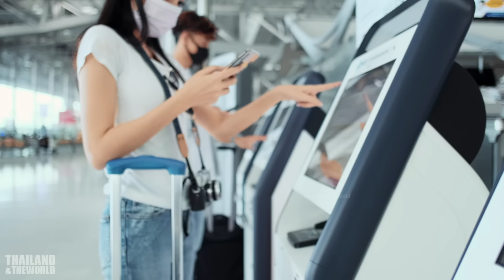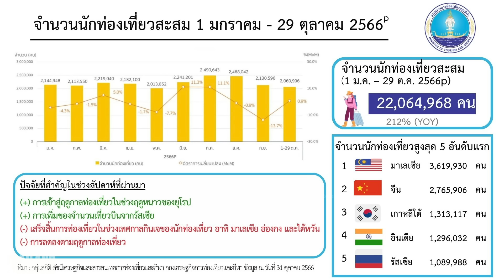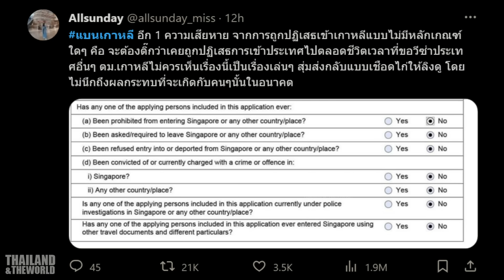ชาวเน็ตเกาหลีใต้โต้กลับคนไทย..ลามถึงจีน หนุน ตม. ตัวป่วน ทำคนไทยกลุ่มใหญ่เสียประวัติ | Thailand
ถ้าพูดถึงเรื่องของความสัมพันธ์ระหว่างประเทศในช่วงนี้ คงไม่มีเรื่องใด ร้อนแรงไปกว่ากระแส แบนเที่ยวเกาหลี ที่ยังอยู่ในอันดับต้นๆของ trending บน twitter มานานกว่า 1 สัปดาห์ จนมีแฮชแท็ค แบนเกาหลี เพิ่มเข้ามาอีกหนึ่งแฮชแท็ก และยังติดอันดับต้นๆมาจนถึงตอนนี้ เพราะยิ่งนานวัน ก็มีผู้ที่ออกมาแชร์ประสบการณ์แย่ๆ ที่เจอกับตัวเองโดยตรง ทำให้เราได้เห็นการเลือกปฏิบัติ ของเจ้าหน้าที่ตรวจคนเข้าเมืองเกาหลีใต้ ในแบบที่มองเป็นอื่นไม่ได้เลย กระแสการต่อต้านเกาหลี ได้ขยายวงกว้างจากการพูดคุยเฉพาะกลุ่มบนโลกออนไลน์ ไปสู่โลกออฟไลน์ ที่ทางกระทรวงการต่างประเทศของเกาหลีใต้ในเมืองไทย ได้ออกมาแสดงความเสียใจและย้ำว่า ทางรัฐบาลเกาหลีใต้ ไม่มีนโยบายปฏิเสธนักท่องเที่ยวไทย แต่เข้มงวดเป็นบางเรื่อง และเกิดขึ้นเฉพาะเจ้าหน้าที่ตม.บางคนเท่านั้น โดยได้อธิบายเพิ่มเติมว่า รัฐบาลเกาหลีใต้ มีความจำเป็น ที่จะต้องแก้ไขปัญหาคนไทยทำงานอย่างผิดกฎหมาย ซึ่งมีจำนวนเพิ่มมากขึ้น และได้ออกมาตรการบางอย่าง เช่น โครงการให้ผู้ทำงานอย่างผิดกฎหมาย สมัครใจไปรายงานตัวต่อเจ้าหน้าที่เกาหลีใต้ เพื่อให้ส่งกลับประเทศต้นทาง โดยไม่ต้องรับโทษตามกฎหมายเกาหลีใต้ และไม่ต้องขึ้นบัญชีดำในการเข้าประเทศแต่อย่างใด นอกจากนั้น ในปีนี้ ได้เพิ่มโควตาแรงงานไทยไปทำงานในเกาหลีใต้ ตามระบบการจ้างแรงงานต่างชาติ EPS (Employment Permit System) จำนวน 4,800 คน ทั้งเจ้าหน้าที่รัฐของไทยและเกาหลีใต้ ยังเห็นพ้อง ให้เร่งจัดการประชุม กลไกหารือด้านการกงสุลไทย – เกาหลีใต้ ครั้งที่ 6 ที่ประเทศเกาหลีใต้ เพื่อให้อธิบดีกรมการกงสุลของแต่ละฝ่าย ได้ร่วมหารือ เพื่อหาแนวทางแก้ไขปัญหาอย่างจริงจัง และโดยเร็วที่สุด

ไทยและเกาหลีใต้ มีมูลค่าทางการค้าที่เพิ่มขึ้นต่อเนื่อง โดยในปี 2565 มูลค่าทางการค้าระหว่างกัน อยู่ที่ 16,500 ล้านเหรียญฯ เพิ่มขึ้นจากปี 2564 ประมาณ 7% มูลค่าทางการค้าระหว่างเกาหลีใต้และไทย ไม่มีใครขาดดุลเกินดุลมากนัก ก่อนนี้ จากที่เกาหลี เคยได้ดุลการค้า ต่อมาก็เริ่มเข้าสู่จุดสมดุลย์ ในแง่ของการลงทุน ในปัจจุบัน มีบริษัทเกาหลีใต้ประมาณ 400 แห่ง ที่ลงทุนในไทย นำโดย 3 บริษัทยักษ์ใหญ่ ประกอบด้วย Samsung LG และ Posco อย่างไรก็ตาม หากเปรียบเทียบในประเทศอาเซียน เกาหลีใต้ยังลงทุนในไทยน้อยมาก โดยอยู่ในอันดับที่ 8 มากกว่าเพียงแค่ลาวและกัมพูชาเท่านั้น นั่นหมายความว่า หากชาวเกาหลีใต้ มีมาตรการตอบโต้ต่อคนไทย ด้วยวิธีการทางใดทางหนึ่ง ก็คงไม่ส่งผลกระทบมากนัก หรืออาจจะไม่มีผลใดๆเลย หากคนไทยลดการสนับสนุนสินค้าของเกาหลีใต้ ซึ่งแนวโน้ม ดูเหมือนว่าจะไปในทิศทางนั้นอยู่แล้ว จากการที่สินค้าจีน ทะลักเข้าสู่ตลาดของเมืองไทย โดยเฉพาะตลาดโทรศัพท์มือถือ ที่สินค้าเกาหลีใต้ เคยครองส่วนแบ่งทางการตลาดอยู่มากที่นี่ ในขณะที่ตลาดรถยนต์ สินค้าเกาหลี ก็ยังไม่สามารถแจ้งเกิดได้ แม้ว่าจะมีความพยายามหลายต่อหลายครั้ง ในรอบหลายสิบปีที่ผ่านมา จะมีก็แค่เพียง soft power อย่างเพลง K-POP และหนังหรือซีรี่ส์เท่านั้น ที่ถือว่าเกาหลีใต้ สามารถทำได้ดีในตลาดเมืองไทย อีกเรื่องหนี่งก็คือ การท่องเที่ยว ที่ล่าสุด ใน 10 เดือนแรกของปีนี้ นักท่องเที่ยวชาวเกาหลีใต้ ยังเดินทางเข้ามายังเมืองไทยมากที่สุดเป็นอันดับ 3 ที่ 1,313,117 คน แต่ก็ถือว่ายังห่างจากมาเลเซียและจีน อยู่มากพอสมควร